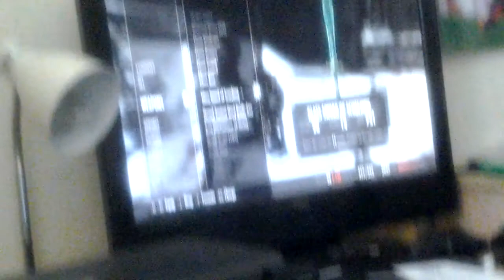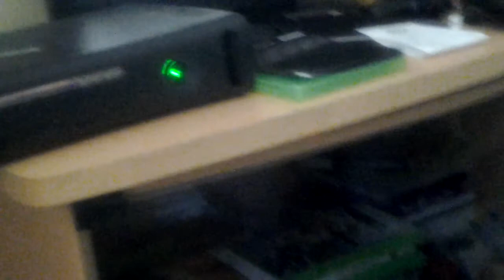Skyrim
I can only put skyrim for sorry